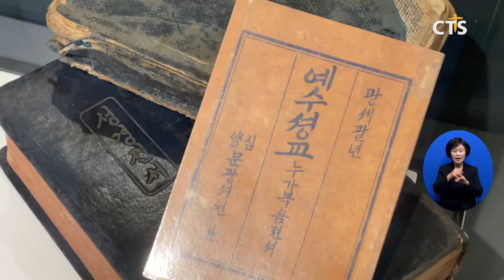전주시기독교근대역사기념관 개관식 (전북, 김지혜) l CTS뉴스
전북 전주 지역 기독교 역사를 한눈에 볼 수 있는 전주시기독교근대역사기념관이 문을 열었습니다.

개관식에는 전라북도기독교성지화사업추진협의회 원팔연 이사장 등 교계 인사들이 참석해 기념관이 숭고한 신앙 정신을 물려주는 성지가 되길 기도했습니다.

INT 최원탁 목사  / 전주시기독교근대역사기념관 초대 관장
(미국 남장로교  7 인의 선교사가 ) 한국에 오셔서 이곳에 복음을 전하고 학교를 세우고 병원을 세워서 선교 역할을 감당해왔는데 그들의 신앙 정신 희생 정신 이곳에 담아서 우리 후대에게 잘 전해줄 수 있도록 우리 기념관이 그 역할을 감당하고자 하고

전주시 완산구에 조성된 전주시기독교근대역사기념관은 미국 남장로교 소속  7인의 선교사가 조선에 파송된 배경을 포함해 일제강점기 전주 개신교인들의 활동을  담은 자료를 전시하고 있습니다. 또 구약전서 초판본 등 근대기독교 유물을 선보이고 있습니다.